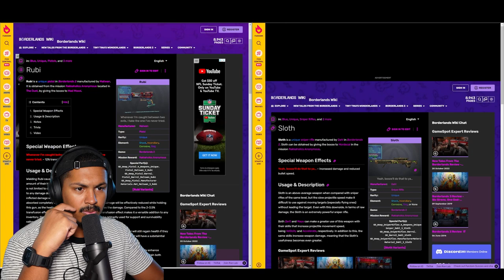No Way Theres Minecraft In Borderlands!?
This is part 10 of my borderlands 2 gameplay I found the minecraft easter egg in this one. I also continued the story and played a couple side missions.